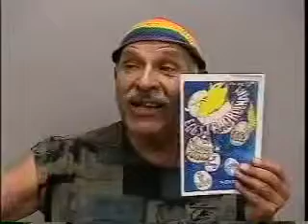Eggstraordinary Eggs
An extraordinary poem about how each human being offers a crack in the cosmic egg.